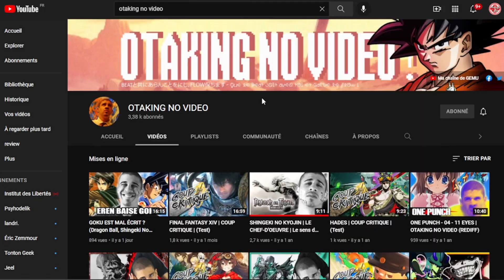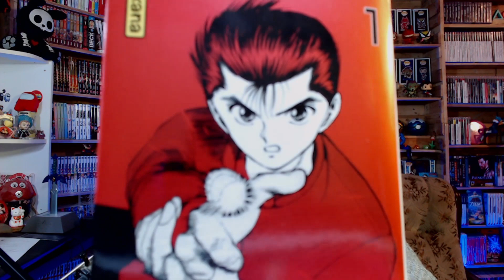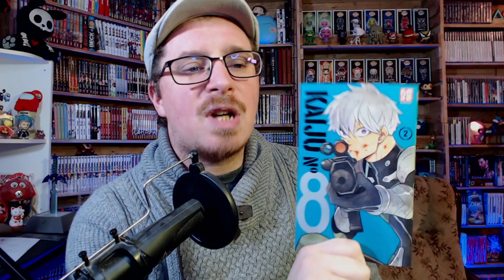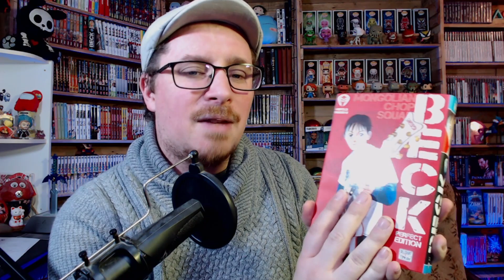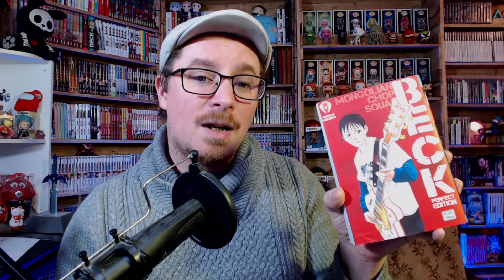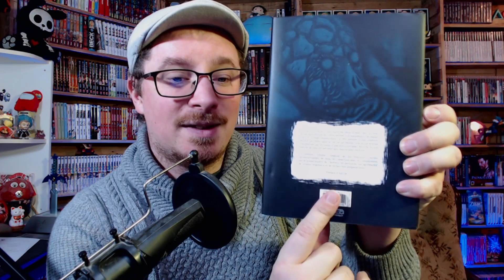BILAN LECTURE DÉCEMBRE 📕 OUI JE SUIS EN RETARD ET J'AI RIEN LU 🤣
Bonjours Youtube et bonjours chers internautes, bienvenue au Manga café, aujourd'hui nouvelle vidéo divertissement du week end
Bon visionnage !

Bannière réaliser par Anthox Colaboy